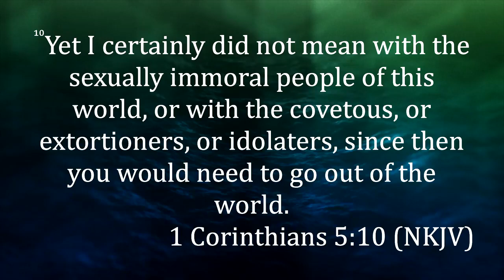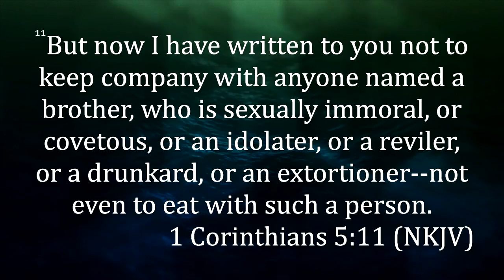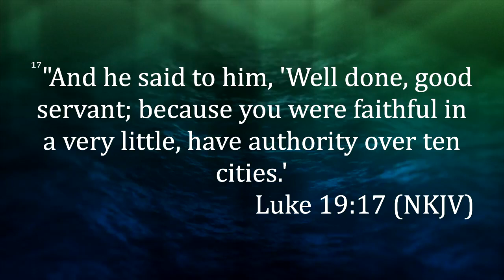NLCDFW FOUND FAITHFUL AND TRUSTWORTHY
FOUND FAITHFULLY SERVING AND WALKING IN HIM FOR YOU WILL RECEIVE REWARDS THAT ARE ETERNAL